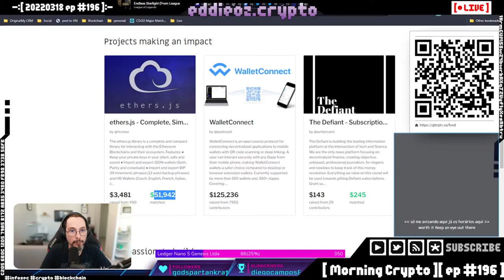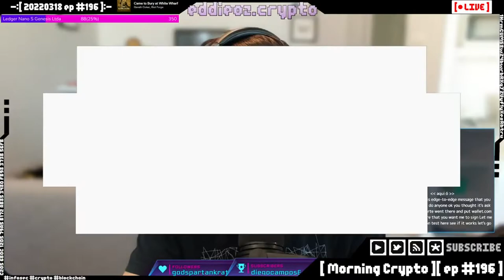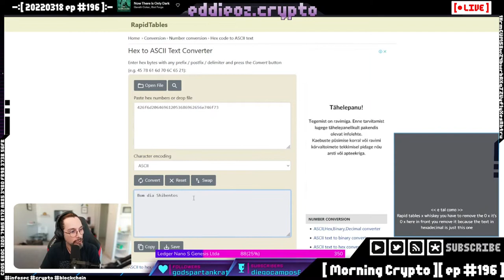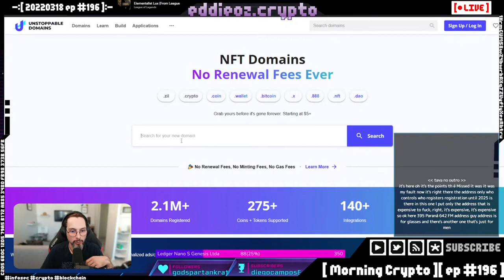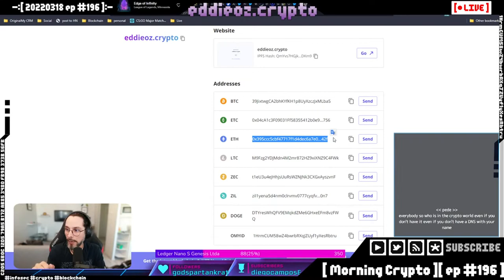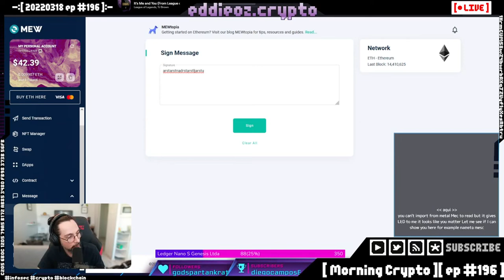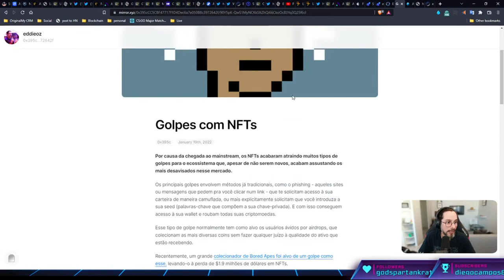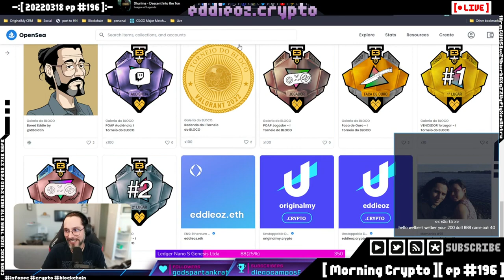Como provar que você é você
A criptografia pode te ajudar a garantir a identidade das pessoas mesmo sem entregar quem ela é